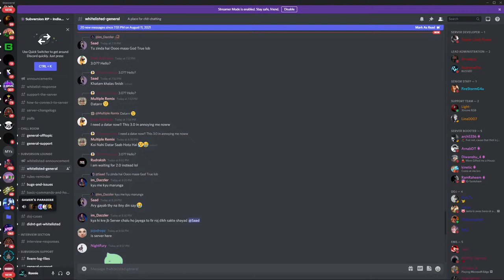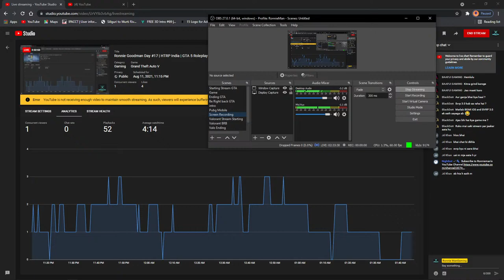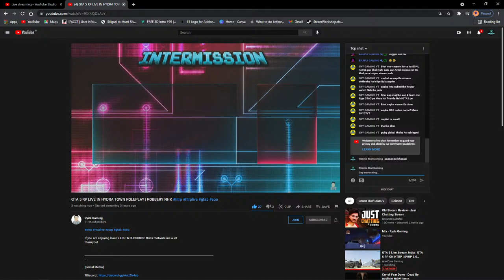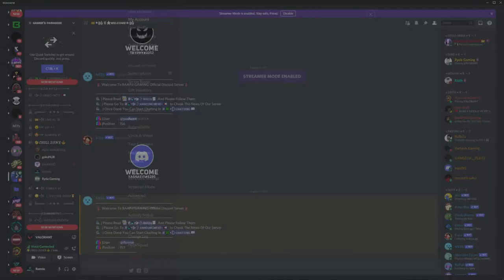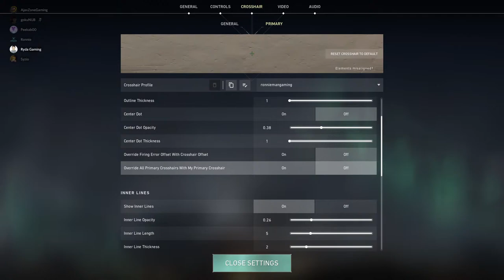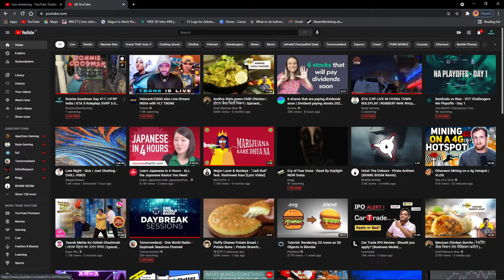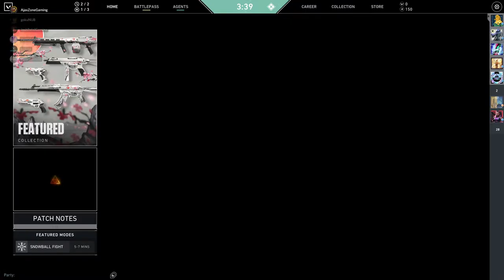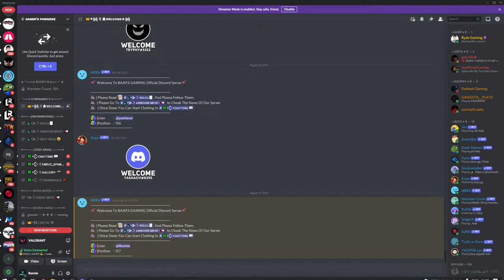Ronnie Goodman Day #17 | HTRP India | GTA 5 Roleplay| SVRP 3.0 Soon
Ronnie Goodman Day #17 | HTRP India | GTA 5 Roleplay | SVRP3.0 Soon

PC Spec
CPU - Ryzen 5 3600X
Graphic - Zotac Gaming 1660
Ram - 16 GB (8x2)
Motherboard - B450M DS3H
Headphone - HyperX Stinger